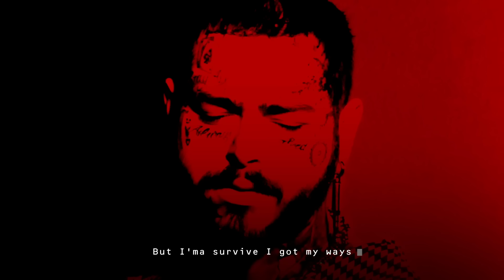Post Malone - Lemon Tree (Official Lyric Video)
Official lyric video for “Lemon Tree” by Post Malone.

►Official “Lemon Tree” Lyrics:

Couldn’t fall asleep all night,
I tried with all my might,
I thought I knew what you want,
It isn’t all that nice,
But I guess it will suffice,
It’s hard to know what you want
Could you be?
A little less sour,
We’re rotting by the hour,
And my hearts rotten too.
In every film I watch I’m on the side of the bad guy,
So turn around,
And show me that I’m better.
Some people got an apple,
Some people got a tangerine,
Looking around and all I see is people happy with what they’re given,
Life is pretty sweet I’m told,
I guess I’m just shit outta luck growing a lemon tree,
I’m gonna burn it down,
And grow me something better.
Blood on my hands, I’m on the fence, I double down,
A swing and a miss, a kick in the ribs, in trouble now, Came from the dirt, back in the ground, when I die, But I’ma survive I got my ways,
Could you be?

Music video by Post Malone performing Lemon Tree (Lyric Video).